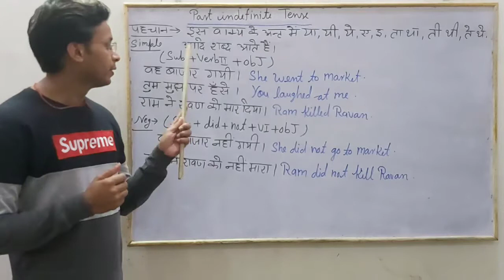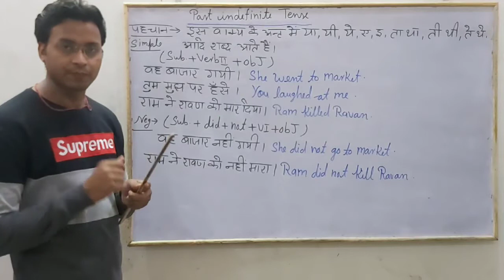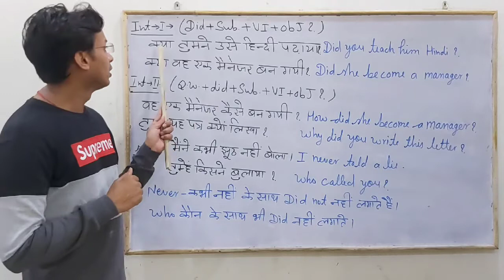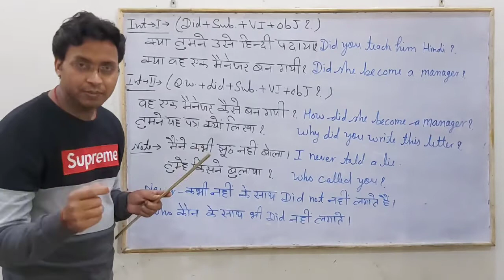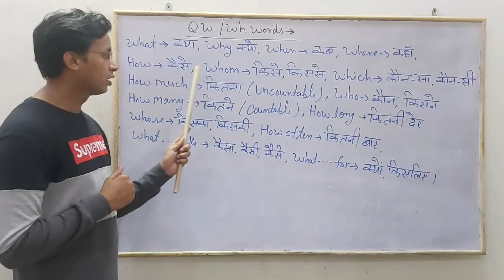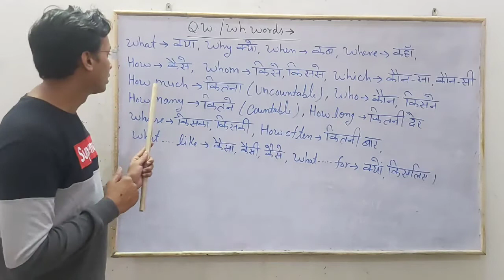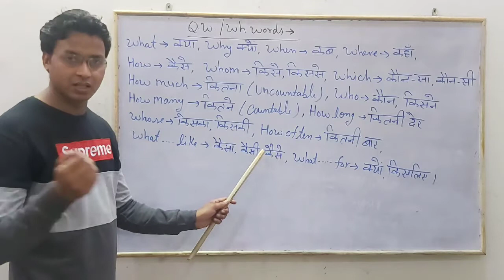Past Indefinite Tense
Past Indefinite Tense ,Grammar and English Spoken. English Spoken Course, Competitive English.